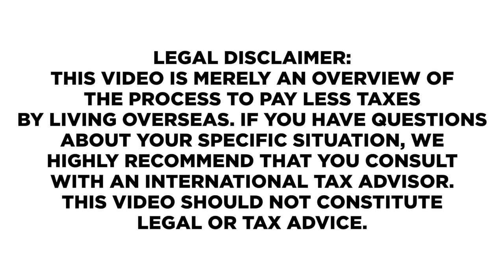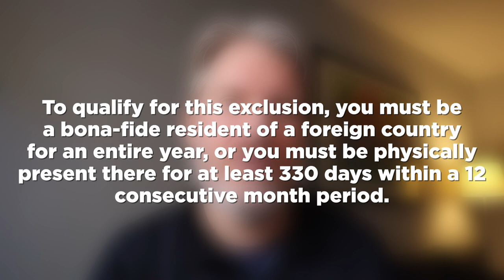Legally pay no taxes??? (Is it possible?)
I spent the last week in Portugal and talked to a number of ex-pats about why they moved there. One of the most common denominators is the favorable tax treatment of expats who move to Portugal.

But is it really possible to eliminate all income taxes by moving abroad? In today's video I talk about how to opt out of income taxes if you move to Portugal.

🖥 To sign up for my free training on the LOCK it Down™ Legal Protection System, click this

🎓 If you are interested in learning more about my Online Business (legal) Toolkit,

**Unless you are a legal or private coaching client, I do NOT respond to emails or contact form submissions.**

✳️MAILING ADDRESS:✳️
James W. Hart
The Hart Law Firm, P.A.

You should not rely upon any information contained on this YouTube channel for legal advice. Viewing this YouTube channel is not intended to and shall not create an attorney-client relationship between you and James W. Hart or The Hart Law Firm, P.A. Messages or other forms of communication that you transmit to this YouTube channel will not create an attorney-client relationship and thus information contained in such communications may not be protected as privileged. Neither James W. Hart nor The Hart Law Firm, P.A. makes any representation, warranty, or guarantee about the accuracy of the information contained in this YouTube channel or in links to other YouTube channels or websites. This YouTube channel is provided "as is," does not represent that any outcome or result from viewing of this channel. Your use viewing of this YouTube channel is at your own risk. You enjoy this YouTube channel and its contents only for personal, non-commercial purposes. Neither James W. Hart, The Hart Law Firm, P.A., nor anyone acting on their behalf, will be liable under any circumstances for damages of any kind.

Hawthorn Law® is a registered trademark of The Hart Law Firm, P.A.